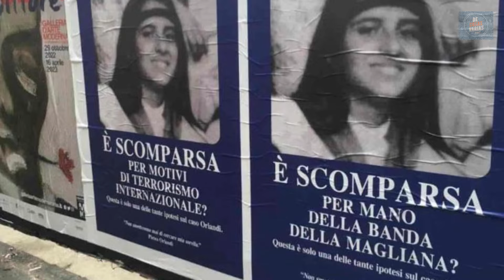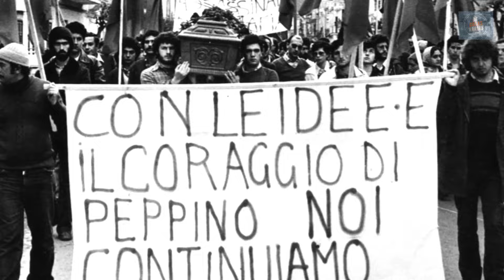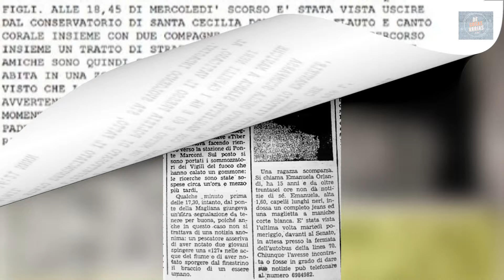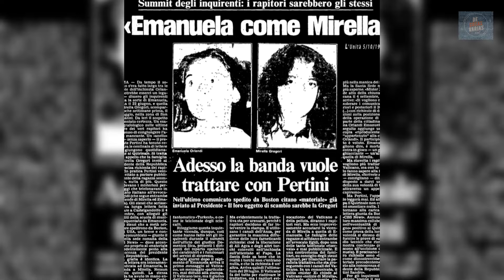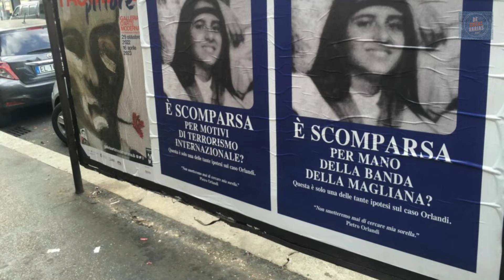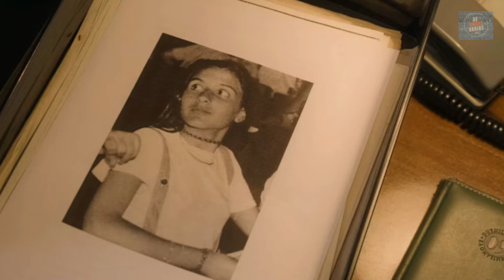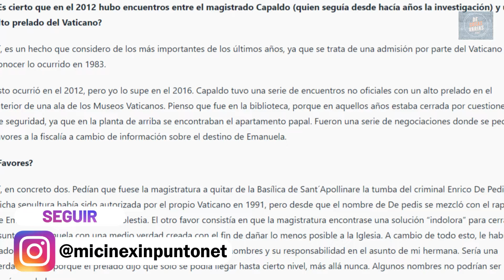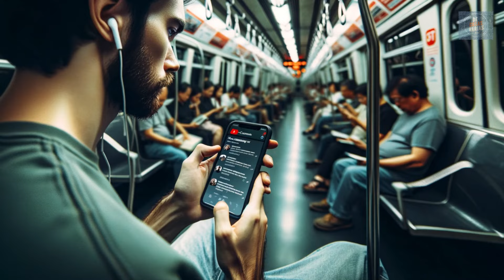🔴¿Qué Pasó con Emanuela Orlandi? | Una Desaparición, Mil Teorías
🔴El 22 de junio de 1983, Emanuela Orlandi, una adolescente de quince años, hija de un empleado del Vaticano, desapareció sin dejar rastro en el centro de Roma después de asistir a una clase de música.
🔸Su desaparición ha estado rodeada de teorías y especulaciones, incluyendo posibles conexiones con redes criminales y el intento de asesinato del Papa Juan Pablo II. A pesar de numerosas investigaciones y búsquedas, su destino sigue siendo desconocido.
🔸A lo largo de los años, la falta de respuestas concretas ha alimentado aún más el misterio, convirtiendo el caso de Emanuela en un símbolo persistente de los enigmas sin resolver. La familia Orlandi, junto con investigadores y periodistas, continúa buscando la verdad, esperando algún día cerrar este doloroso capítulo.
🔸¿Qué le sucedió a Emanuela Orlandi? El tiempo sigue pasando, pero la búsqueda de justicia no se detiene.

🔴 Consulta el enlace al artículo sobre el caso de Emanuela Orlandi, incluyendo la entrevista a Pietro Orlandi ➡️

🔶 Capítulos:
00:00 Introducción
01:17 Contexto Histórico
03:09 Emanuela Orlandi
05:35 Desaparición
07:35 Búsqueda
10:16 Primeras Investigaciones
11:45 El Vaticano
13:05 Mirella Gregori
15:11 Pistas
17:54 Teorías
20:47 Pietro Orlandi
22:44 Nuevas Investigaciones
24:27 Conclusión